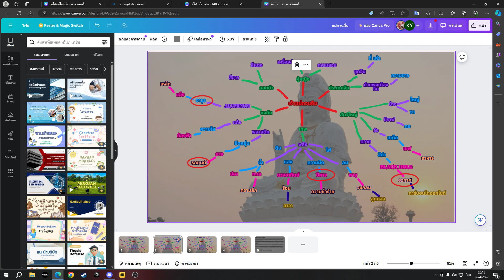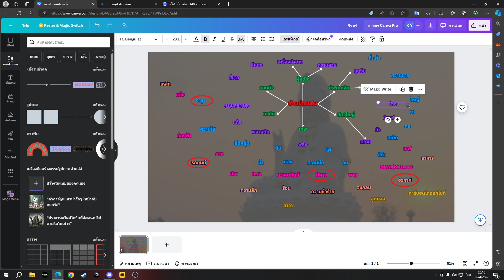เอคซูม่า อื๊ออ อะอะอะอะ | Shot with GeForce